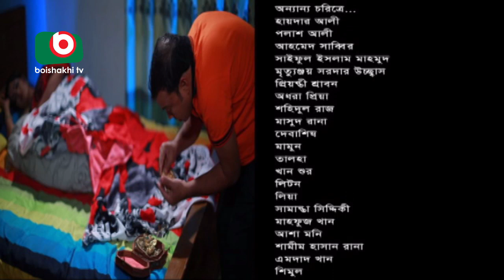Dom Fatano Hashir Natok - Comedy 420 | EP - 56 | Mir Sabbir, Ahona, Siddik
Dom Fatano Hashir Natok - Comedy 420 | EP - 56.
Cast: Mir Sabbir, Ahona, Siddik.

Also Check Another Episode:
Dom Fatano Hasir natok.